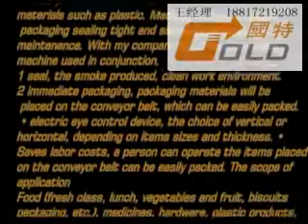automatic shrink wrapping machine,cup sealing machine,film packing machine,automatic wrapper machine